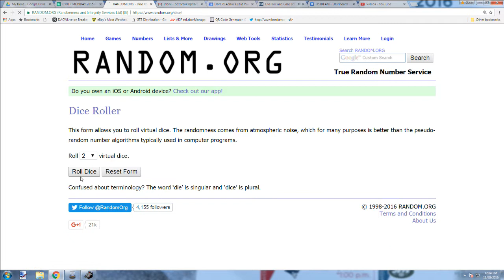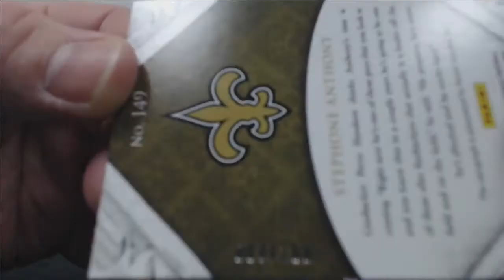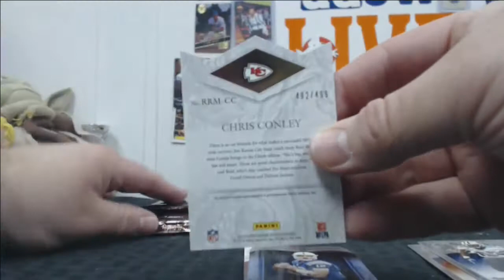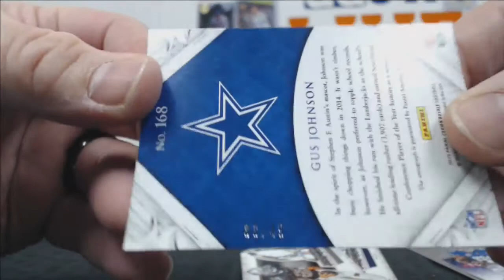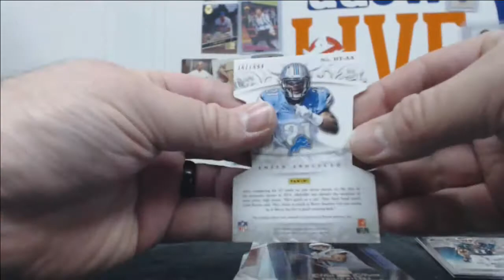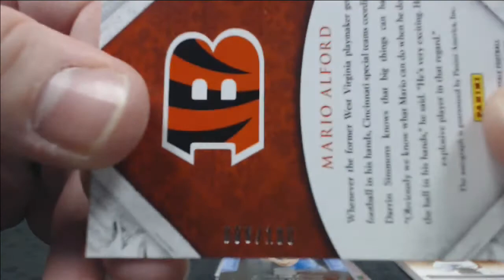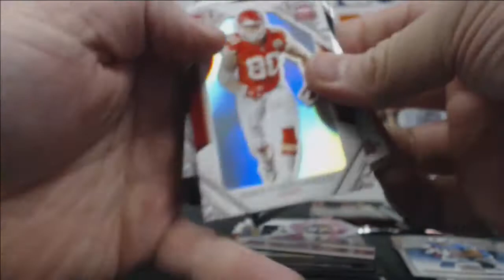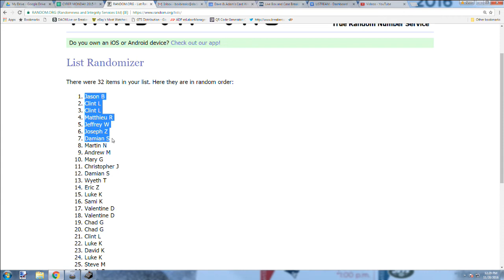CYBER MONDAY 2015 Panini Crown Royale Football Break